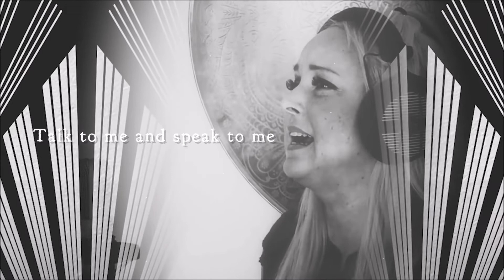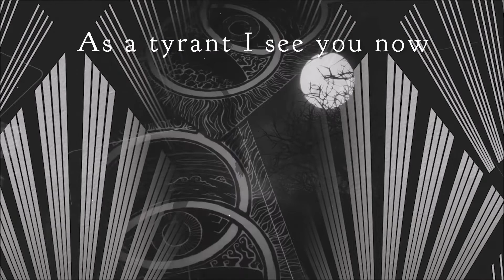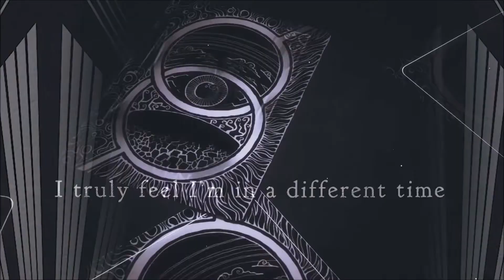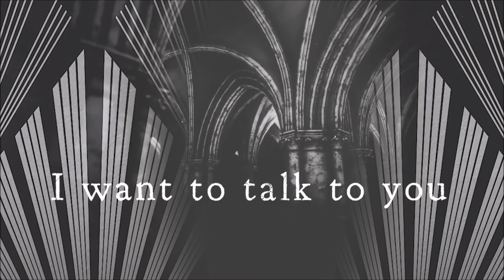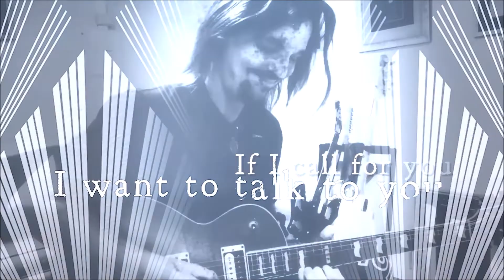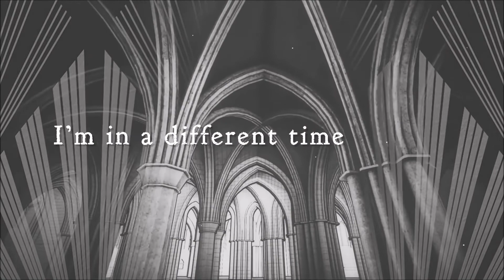DARK SARAH - Grim (Full Album with Music Videos and Timestamps)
Label: Napalm Records – NPR956JC-US
Format: CD, Album
Country: Europe
Released: Jul 17, 2020
Genre: Rock
Style: Symphonic Metal

Dark Sarah is a Finnish symphonic metal band created by Heidi Parviainen, after her departure from Finnish metal band Amberian Dawn in 2012. Their style is often described as "cinematic metal".

SONGS
1 My Name Is Luna 00:00
2 The Chosen One 01:54
3 Illuminate 07:19
4 Melancholia 11:20
5 Iceheart 17:49
6 La Folie Verte 20:57
7 The Wolf And The Maiden 25:57
8 The Hex 30:08
9 All Ears! 34:15
10 The Devil's Peak 38:29
11 Mörk 43:36
12 The Dark Throne 51:07

CREDITS
Bass Guitar – Rude Rothstén
Drums – Thomas Tunkkari
Guest, Vocals – Jasse Jatala (tracks: 11), JP Leppäluoto* (tracks: 7)
Guitar – Sami Salonen (2)
Lead Guitar – Erkka Korhonen
Mastered By – Henkka Niemistö
Producer, Orchestrated By, Arranged By, Mixed By – Mikko P. Mustonen
Vocals, Lyrics By – Heidi Parviainen